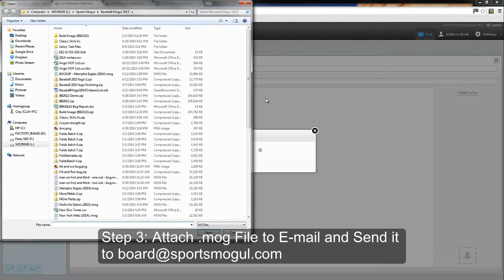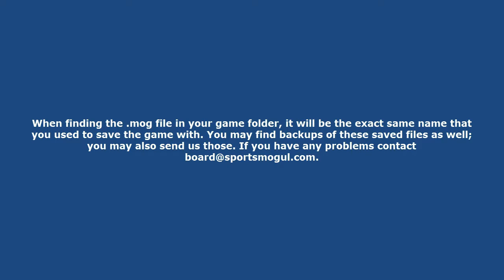Tutorial: How to Send a Saved mog File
Not sure how to send a .mog saved game file when we ask for one? Watch this tutorial for an easy 3 step process to send us the file through e-mail.